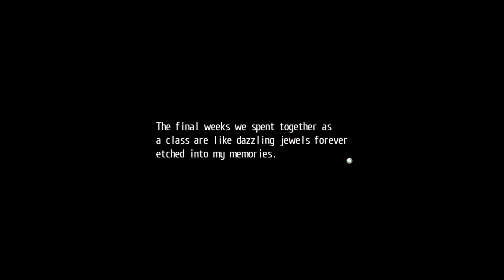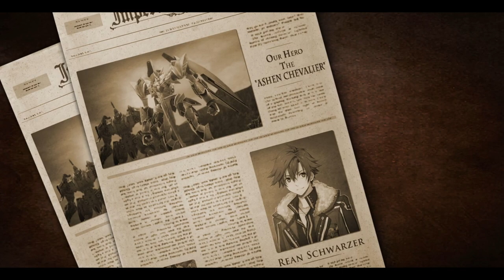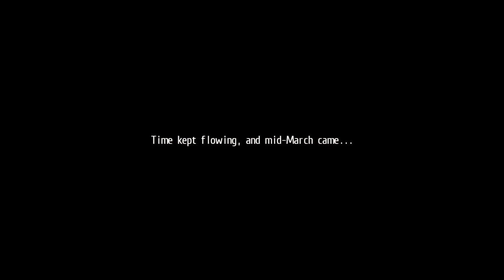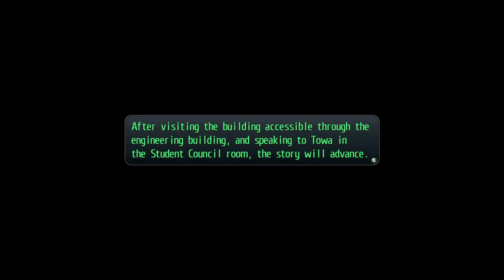Let's play: Trails of Cold Steel 2: Ep124 - Divertissement, the skilled fighter revealed [PC, Blind]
Welcome to my let's play of The Legend of Heroes - Trails of Cold Steel 2!  Our journey continues in this epic series! What is the fate of Rean as he was taken away from the battlefield, away from his friends! What will become of them!
Trails of Cold Steel 2! A journey through all the Legend of Heroes games (TLoH).

🎮 GAME STATS
Game: Trails of Cold Steel II
Genre: JRPG, RPG, Adventure, Action
Platform: PC
Language: English
Developer: Nihon Falcom
Publisher: XSEED Games, Marvelous USA, Inc.
Release: 14 Februari 2018

🌟 TIME STAMPS
00:00 - Great story